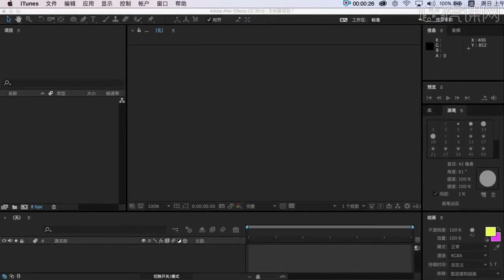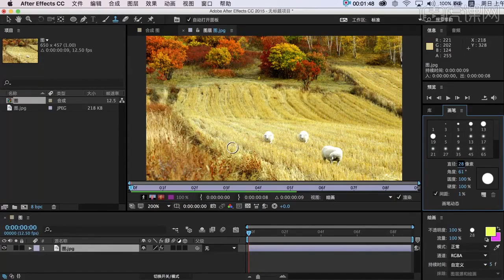[AE教程] After Effect全套教程 - 11 仿制图章工具